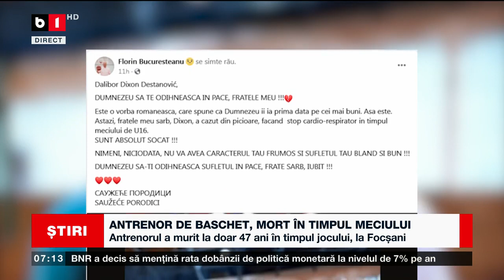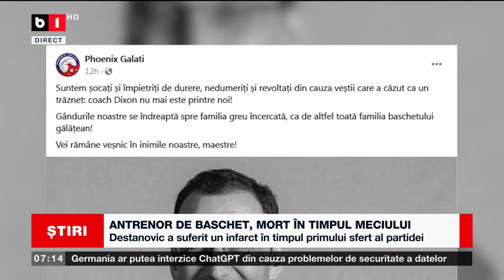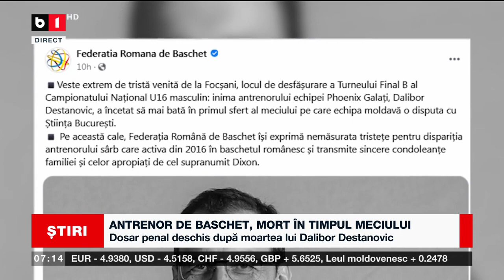ANTRENOR DE BASCHET, MORT ÎN TIMPUL MECIULUI_Știri B1_5 apr 2023